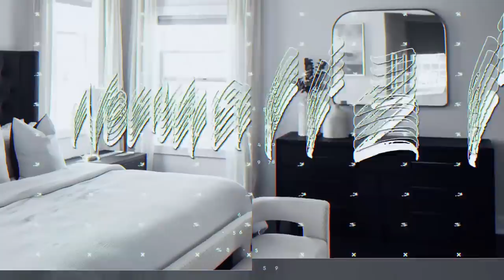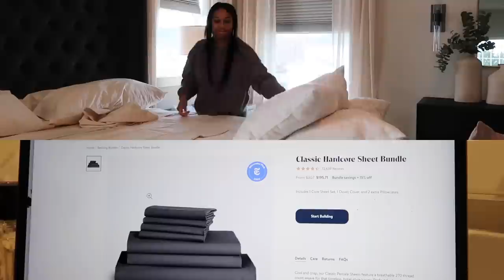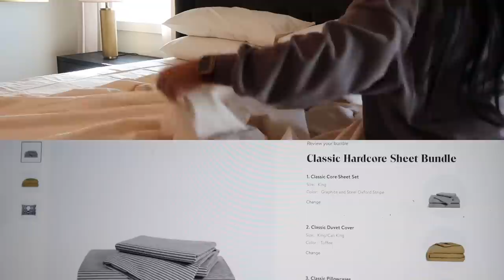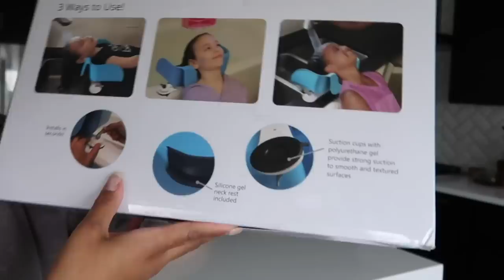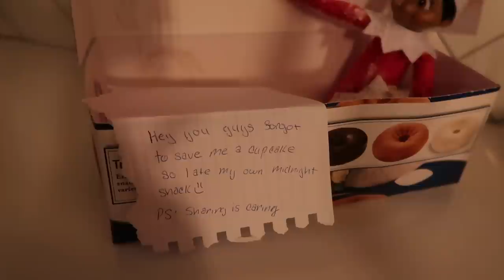VLOG: GETTING MY HOME TOGETHER | RUNNING ERRANDS | NEUTRAL AESTHETIC BEDDING | MOMLIFE & MORE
I am in love with my new Luxe sheets from Brooklinen!

Shampoo Buddy

Shop Dossier
Use code : AmayiP10

Shop Zeelool

Hey Guys